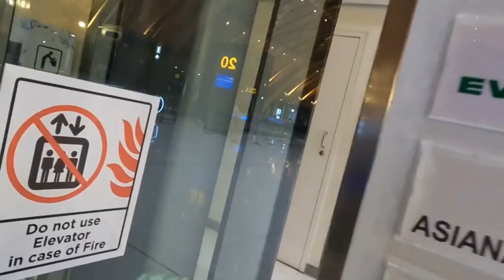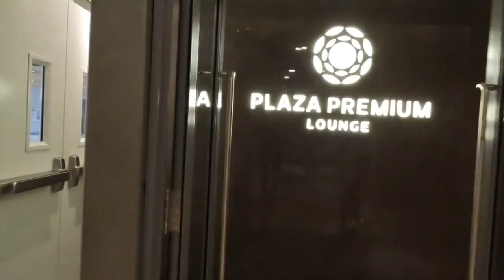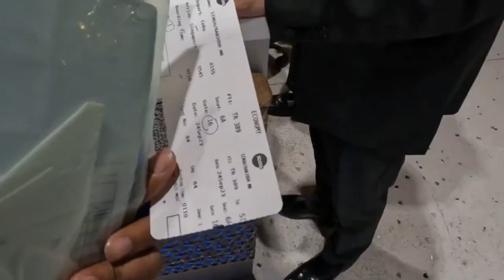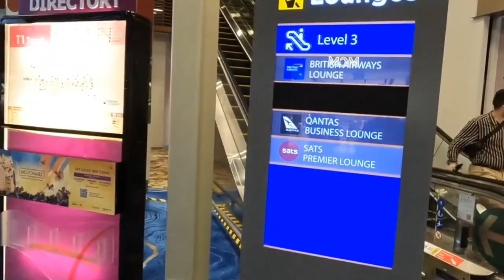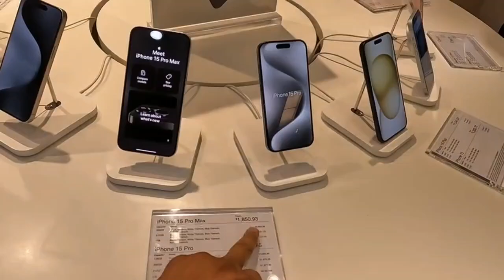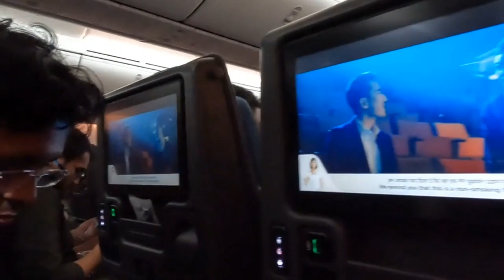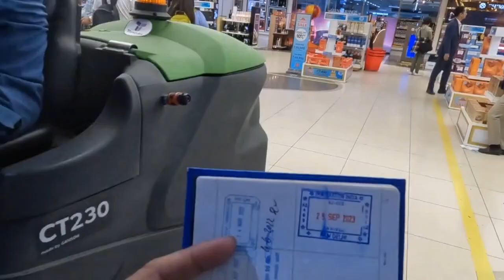Traveling Back From Philippines To India Via Singapore 🇸🇬 All Information About Airport Immigration.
I Am Ranjodh Singh from New Delhi.
Hello, Hi, Sat Shri Akal, Ji Sareya Nu,
In this Vlog I will show you Traveling Back From Philippines To India Via Singapore 🇸🇬 All Information About Airport Immigration.

Ranjodh Singh
Delhi 18 Wale.
Ranjodh Singh Vlogs